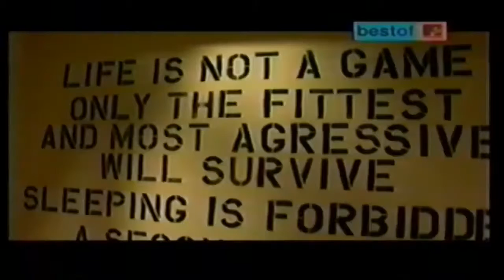MTB2 S01E06 Part 1